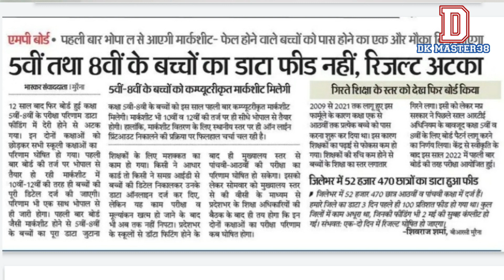कक्षा5वीं 8वीं रिजल्ट2022||जानिए कब आएगा 5वीं व 8वीं का वार्षिक परीक्षा परिणा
कक्षा 5वीं और 8वीं का बार्षिक परीक्षा परिणाम इस बार भोपाल से जारी किया जाएगा , अभी कुछ विद्यालयों द्वारा डाटा फीड नही करवाया गया है जैसे ही डाटा पूर्ण रूप से फीड होगा आने वाले एक दो दिन में रिजल्ट जारी कर दिया जाएगा ।